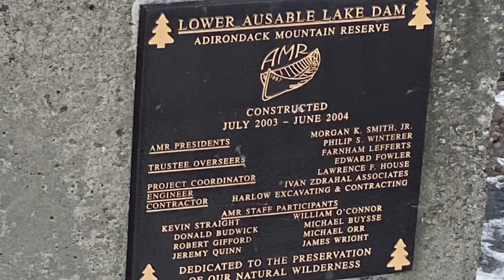Ausable Lake Loop Adirondack Park NY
It’s our 43rd anniversary! We are out in the cold and wind walking the Ausable Lake Loop. We are inviting you to join us !